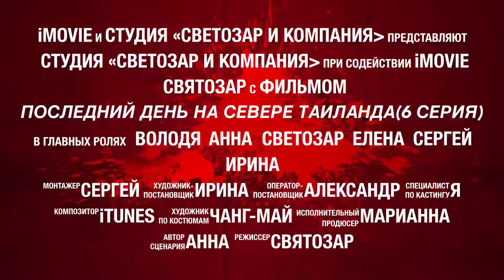Таиланд6 Север последний день